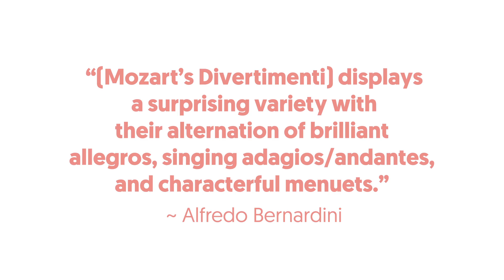2018 Season: Music Up Close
Welcome to CMNZ's year-long festival of music. Join us and experience the vibrancy, excitement and sheer brilliance of a season filled with great music that is up-close and created for sharing.